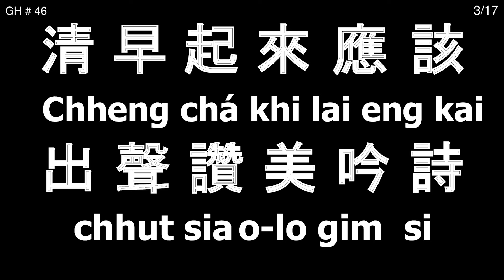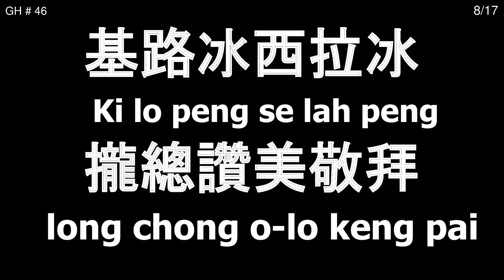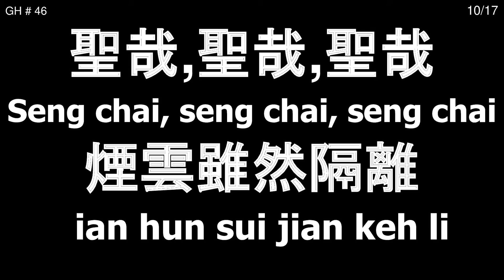Holy, Holy, Holy - CGC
Cebu Gospel Church Hymn Production
Fujian/Amoy dialect